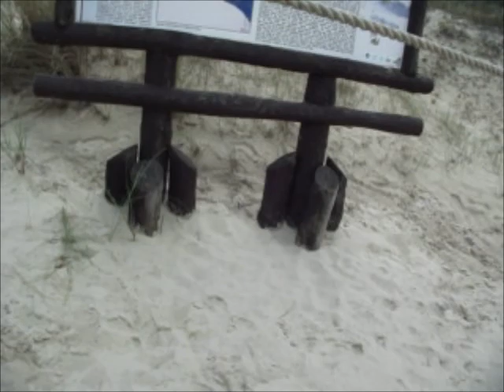#2 Podróże Z Expertem - Wydma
Podróże z Expertem  - to nowy cykl  krótkich filmów , ujęć ukazujących uroki spontanicznych i dzikich wypraw.
Jakość filmów  na obecnej chwili pozostawia wiele do życzenia ale pracujemy nad tym.

Na przyszłość szukamy sponsorów na dalsze podróże typu - Islandia czy Gruzja -  rowerem , kamperem lub trekkingiem.